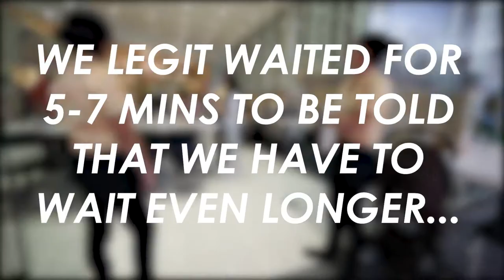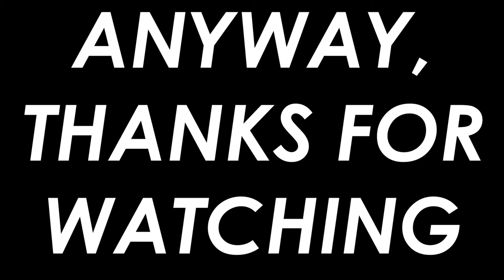THE BEST BUKO JUICE IN DAVAO CITY PHILIPPINES AND SM MALL - VLOG 8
Just went around Davao city for a bit, trying to get used to the time and how hot it is in the Philippines... It was all fun and games. I try the best Buko juice in my opinion so far in Davao. We also went to SM, a shopping Mall in the Philippines.